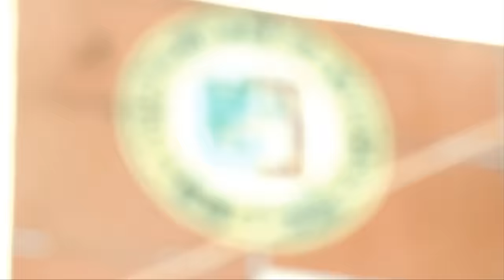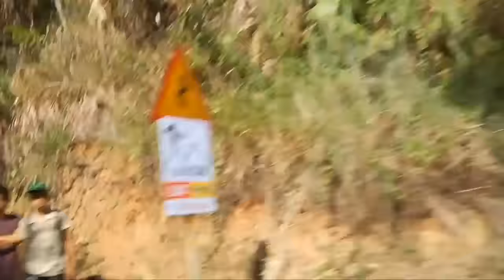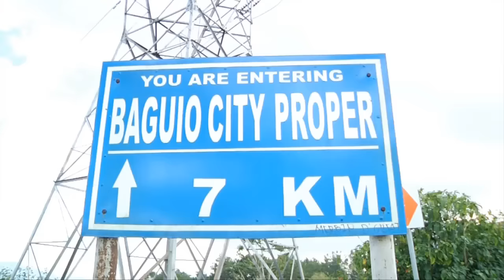RONDA PILIPINAS STAGE 14 FULL RACE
The dreaded Queen Stage of Ronda Pilipinas 2013. The seasoned Veterans were expected to dominate this lap, but it was a big surprise to see young blood taking the helm. It was a great day for the riders of Mindanao as history is made and a new hero emerges, rider 155 Junrey Navarra  breaks all records as he crosses the finish line in Baguio.